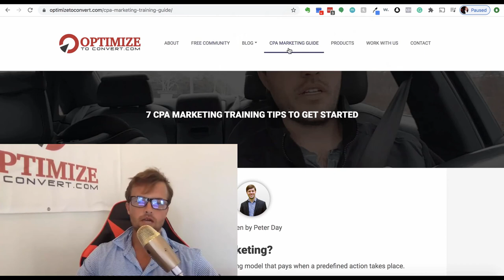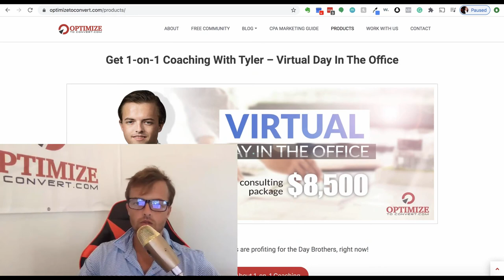What Is Affiliate Marketing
We get asked what is affiliate marketing and it's quite simply: the promoting of another person's products/services in exchange for a commission on that sale. Affiliate marketing for beginners breaks down into different ways of getting paid (payment model) and I specialize in one called CPA... more specifically CPL. These stand for Cost Per Acquisition/Action and Cost Per Lead, respectively.

While affiliate marketing requires that you run campaigns and monitor them closely, it's considered a form of passive income. You can become an affiliate marketer by taking online courses from experienced marketers. We teach lead generation on Facebook for beginners and advanced online marketers who run campaigns on Facebook, both on this channel as well as on our website, Optimize To Convert.

★ Click to Skip Around ★
00:10 – Tyler Day introduction
00:45 – what is affiliate marketing
01:23 – still a viable opportunity
02:40 – old networking model
04:17 – affiliate marketing is superior
05:11 – a rough start
06:14 – we hired a mentor
07:40 – massive success
09:07 – scaling is easier
10:19 – get training

Join The Fastest-Growing Facebook Group of Hardcore Affiliate Marketers
➜ Affiliates Ask Anything (Facebook group)